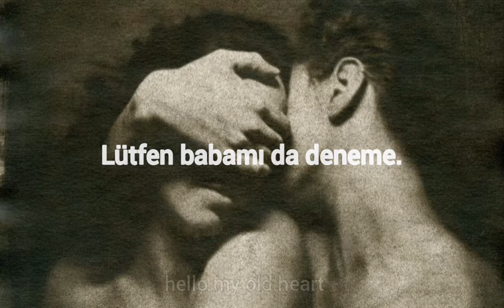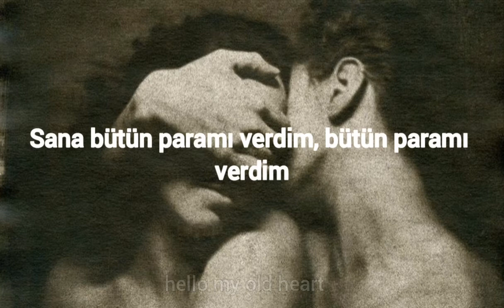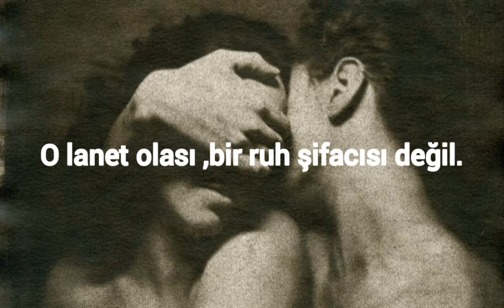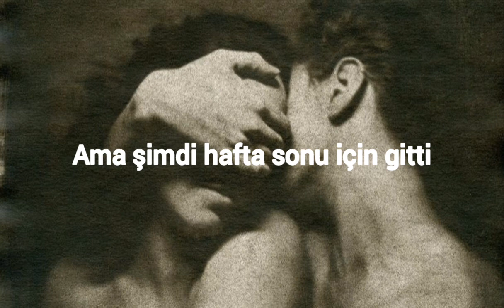lana del rey dealer türkçe çeviri